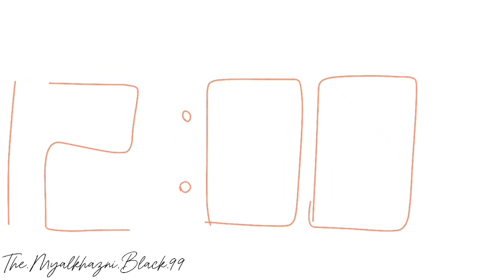Family Afton Will which William Afton look Death are Amination Fnaf